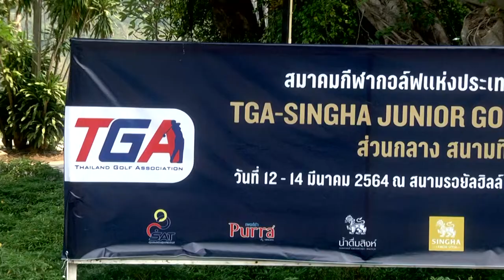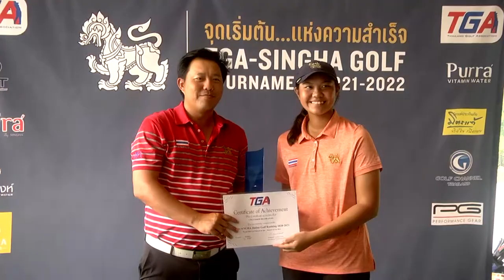ภาพข่าวกอล์ฟเยาวชนเก็บคะเเนนสมาคมกีฬากอล์ฟฯทีจีเอ-สิงห์จูเนียร์กอล์ฟแรงกิ้ง 2020-2021เมื่อ14 มี.ค.64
1.ณัฐพงค์ รัชธร
แชมป์คลาสเอสชาย
2.ฐปรัตน์ บุญศักดิ์นานนท์
แชมป์คลาสเอสหญิง